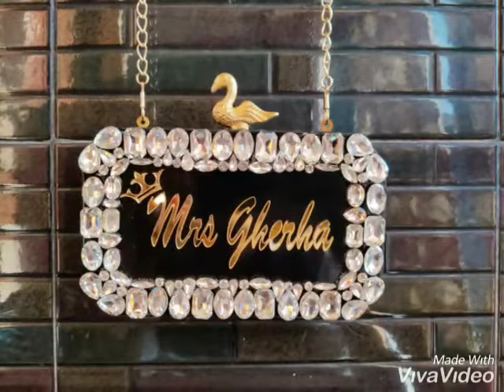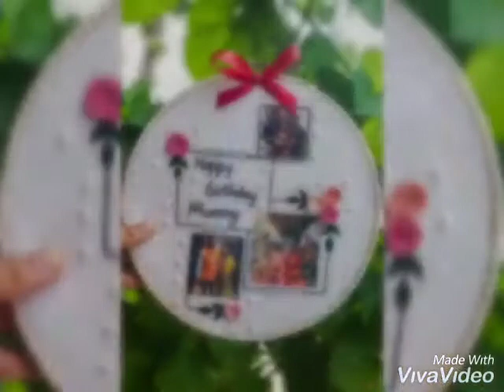customizedgifts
For Custiomzed Gifts Contact MBL 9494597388